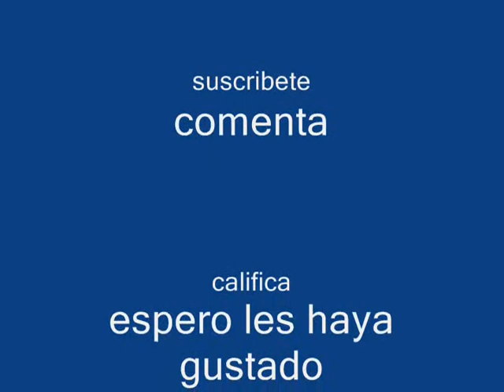coop phoebe and fiona fireflies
feliz inicio de la primavera (no hay escuela yeahh)